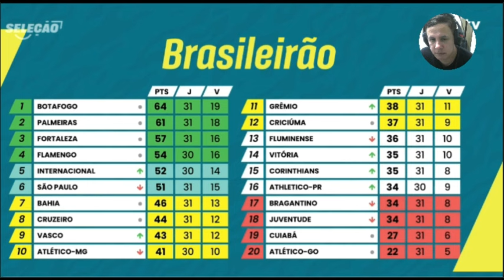INTERNACIONAL encara o Flamengo pra conrtinuar sonhar com um possível titulo e colar no G4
internacional flamengo brasil INTERNACIONAL encara o Flamengo pra conrtinuar sonhar com um possível titulo e colar no G4